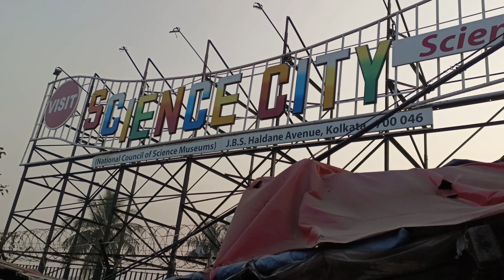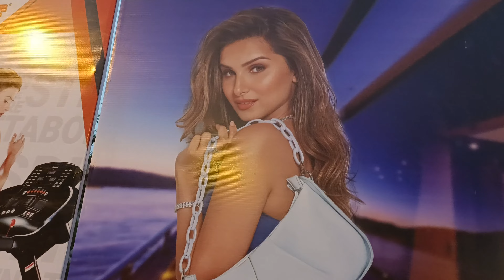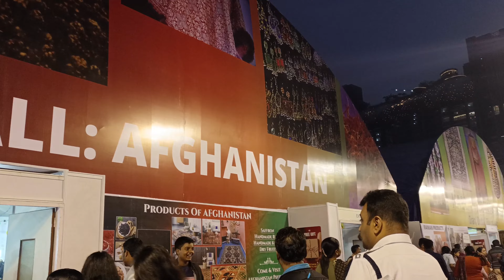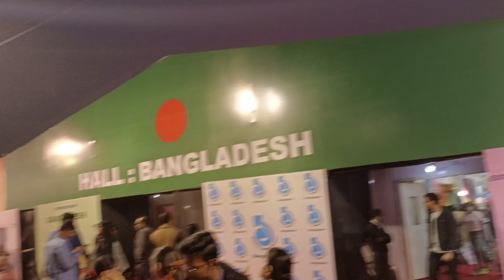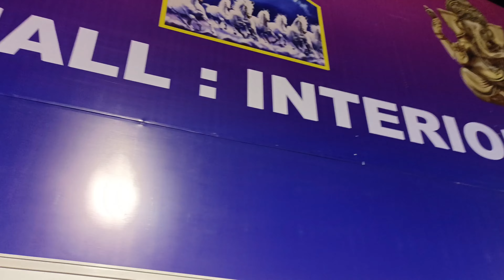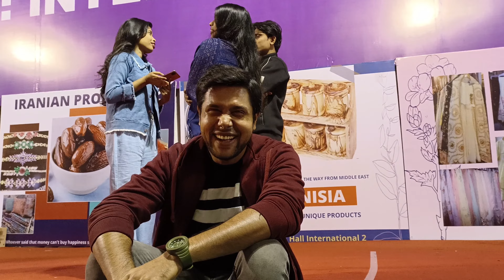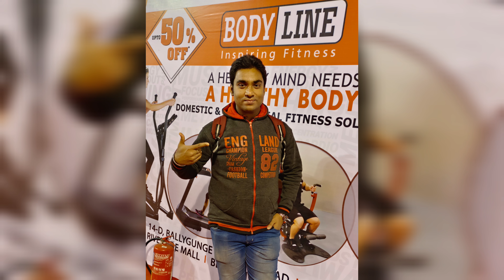Science City Mega Trade Fair 2022 || Science City and South City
Hello Friends, This is my New Vloging Video. The name of this video is - 'Science City Mega Trade Fair 2022'. And Like this video with Comments.